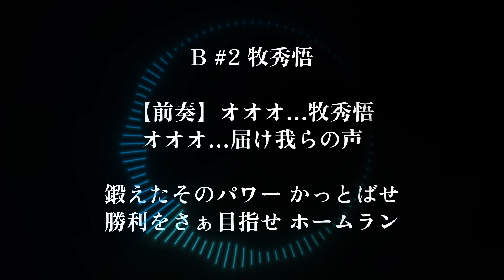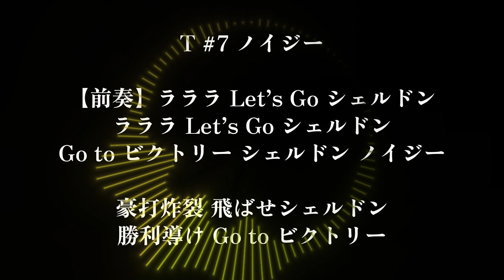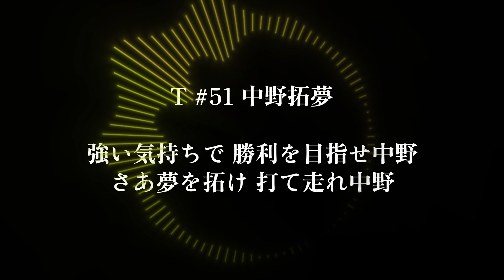2023 オールスター セ・リーグ アカペラ応援歌メドレー